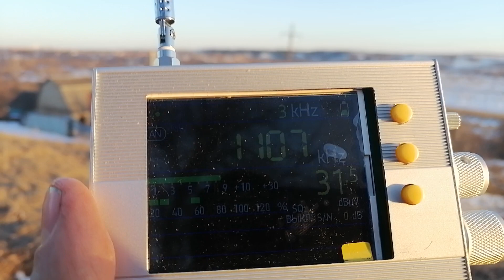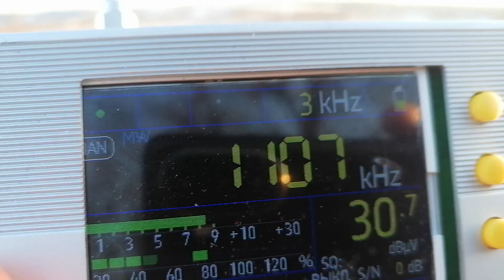1107 kHz Voice of Sharia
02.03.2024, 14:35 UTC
QTH: Semiluki, Voronezh region, Russia
Distance: 3082 km
Equipment: TEF6686, antenna built-in-whip